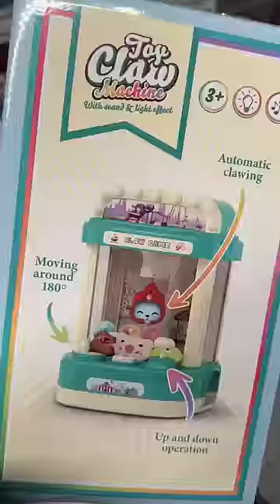Ich teste diesen Greifarmautomat für zuhause 😱🏗️